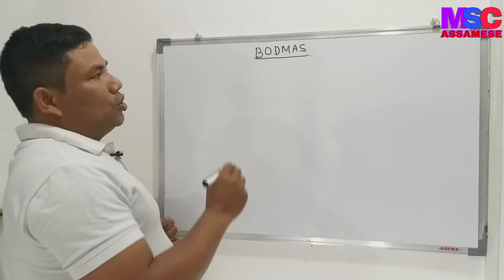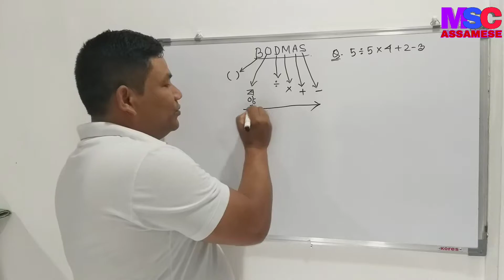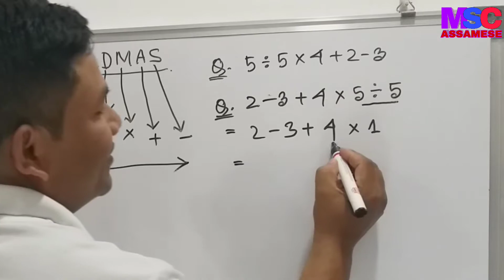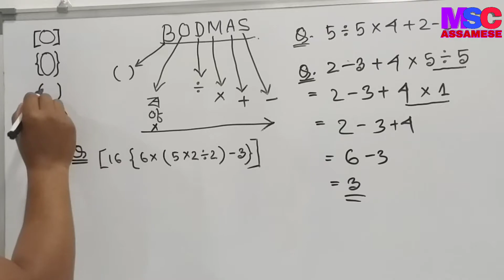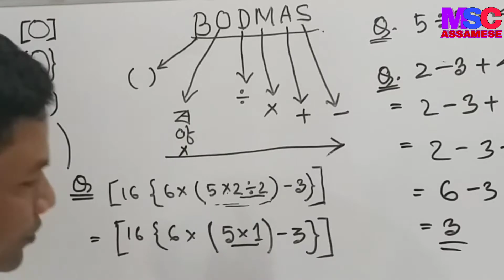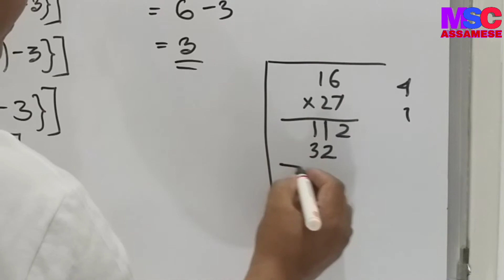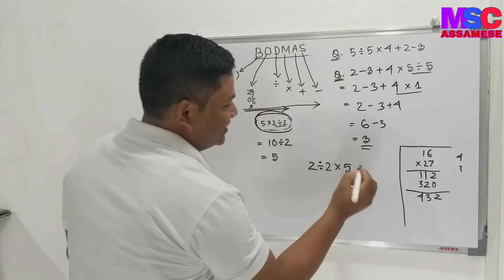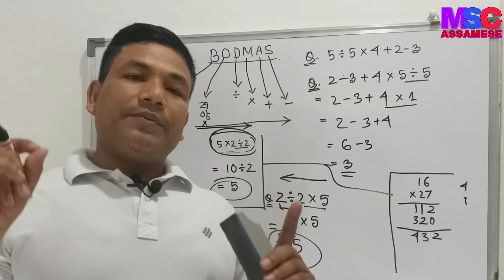maths online class গণিত BODMAS 🔥🔥🔥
maths ত বদমাচ সুত্ৰ কি ! তাৰ সকলো খিনি। এই সাধাৰণ সুত্ৰটি নজনাৰ বাবেই বহু লোক ফেইল মাৰে প্ৰতিযোগিতামূলক পৰীক্ষাত।
 BODMAS in mathematics
maths tuition
maths teacher

এই channel ৰ যোগেদি class vi to class x লৈ ভিন্ন ধৰণৰ শিকিব লগা educational subject discussion লগতে বিভিন্ন ৰুচিৰ শিক্ষাৰ লগত জড়িত topic ছাত্ৰ-ছাত্ৰীৰ mental ability, skill development, padagogy, psycology, mathematics, General Science, project, Geometry, Trigonometry, short cut Trick, magic trick, knowledge ৰ short video কৰি share কৰিবলৈ চেষ্টা কৰা হব। মূখ্য উদেশ্য ছাত্ৰ-ছাত্ৰীয়ে গণিত, বিজ্ঞানৰ সৰু সৰু কিছুমান কথা জানিলেই এই বিষয় সহজ হৈ উঠিব বুলি আমি ভাবো।